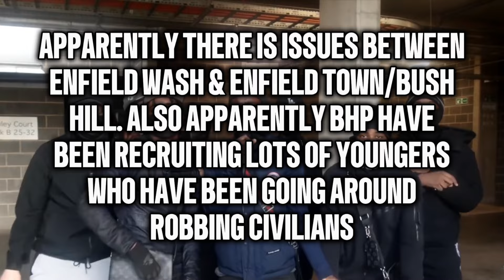AP/Skengfield in house beef… Poky (AP) reacts